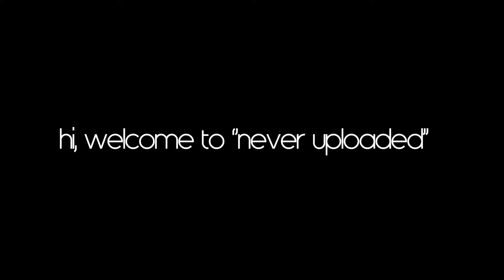''never uploaded intros''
seeeeeeeeeeeeeeeers